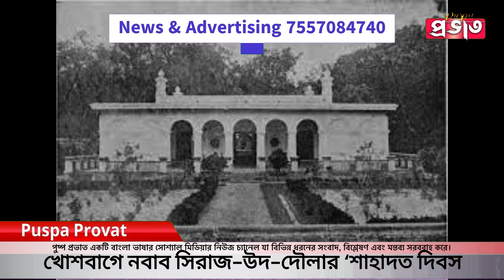খোশবাগে নবাব সিরাজ-উদ-দৌলার ‘শাহাদত দিবস’